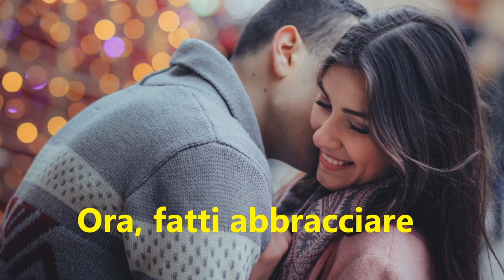Buon onomastico Pasquale - significato, immagini e musica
Ciao Pasquale!
dall'ebraico "pesah"
e significa "passaggio",
Ricorda il passaggio degli ebrei
attraverso il Mar Rosso.
Famoso è il biologo
Pasquale Pasquini.
Buon onomastico!

Il brano in sottofondo è la mia composizione:

"Buon onomastico"

MMVJ